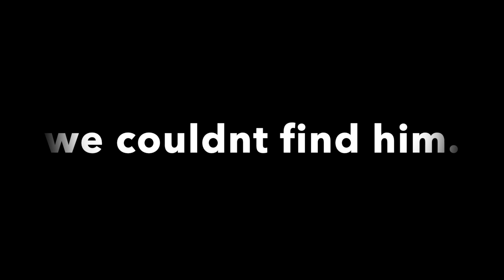Gorilla Tag Added A New Game Mode?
A New Game I Discovered While Shrinking Myself Holding Doug The Bug, When I Let Go He Stayed Shrunk And While Trying To Find Him I Realized It Was Fun Enough For A Game.